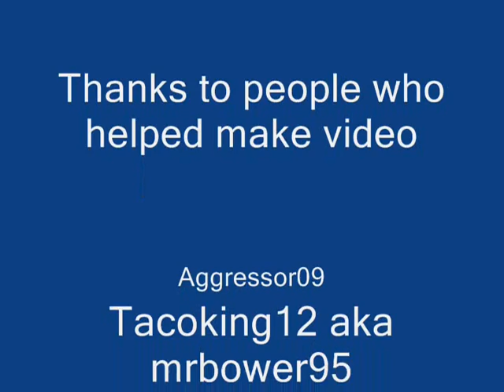G-man loves his beer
ya baybe